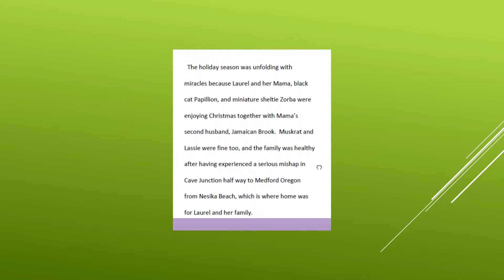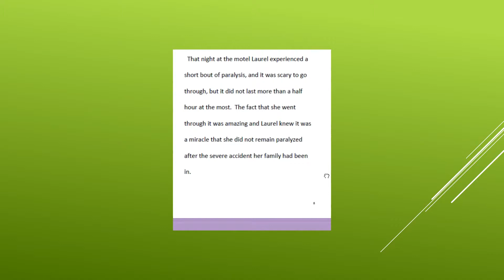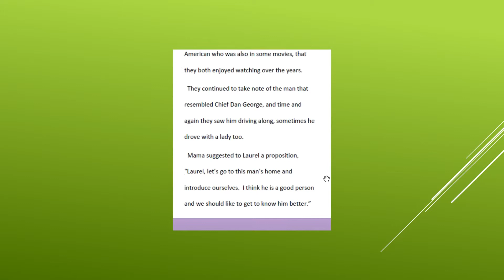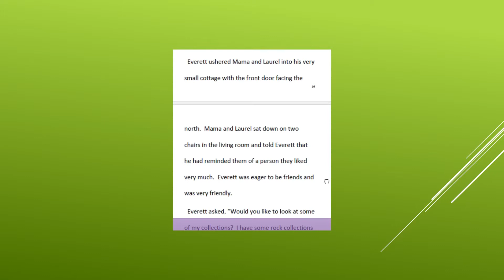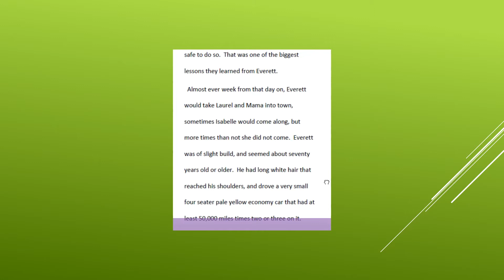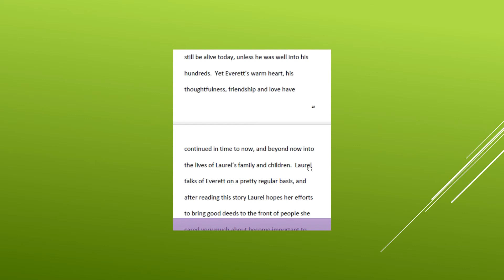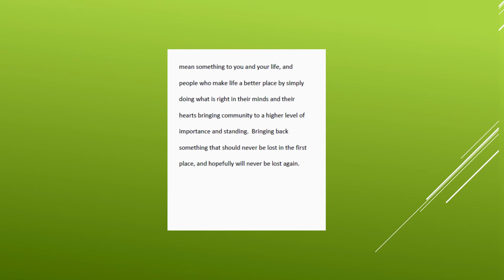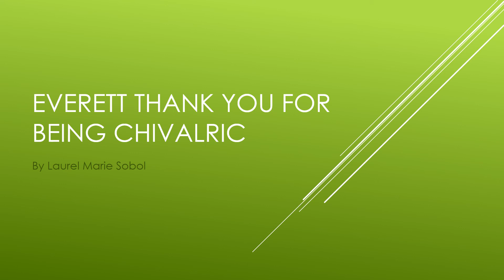Everett A Holiday Miracle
Holiday story of miracles that happen to real people, and how chivalry is not dead but very much alive.  People working with people making the world a better place.  Turning things around from bad to good.  The story begins with another Little House of Miracles story for you to enjoy.  Paperbacks available at fine stores.